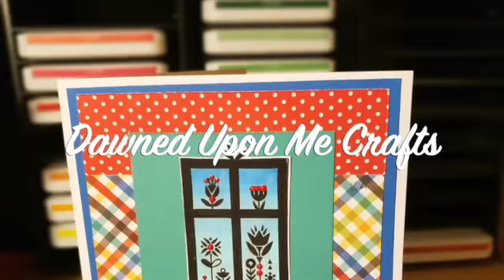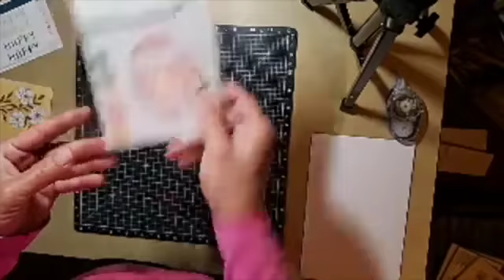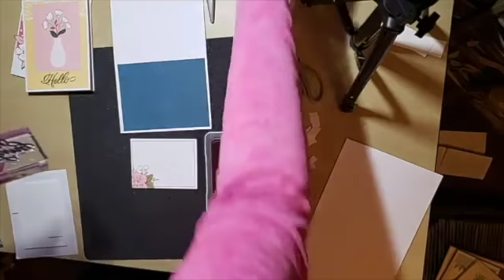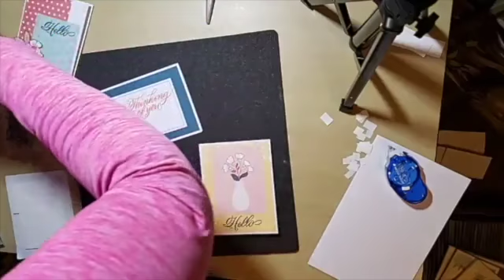Scrap Your Stash: Picture My Life Greeting Cards